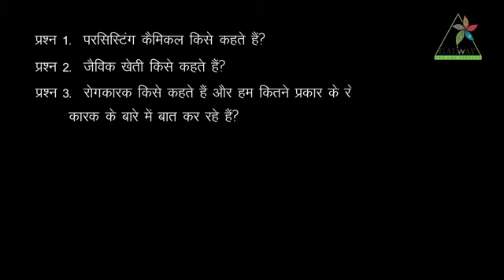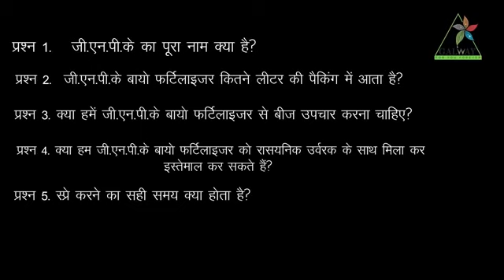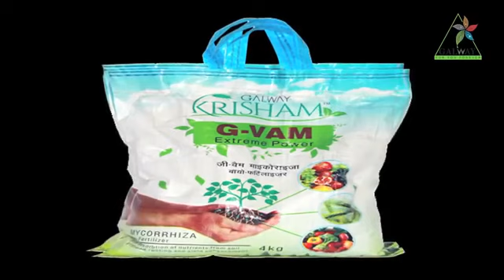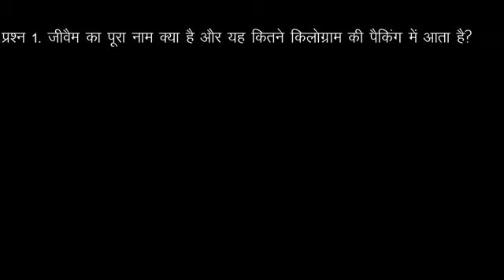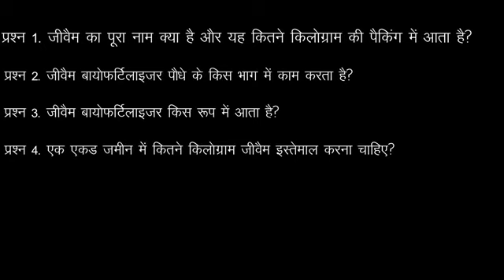Glaway Kirsham Product Ki Full Trenig One By One ||Galway_Product_Trenig||New Product Trenig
Glaze_trading_India_Pvt LTD

Galway_kirsham Trenig by

 Mr Kush Kumar Gupta sir ji
Galway Trenig